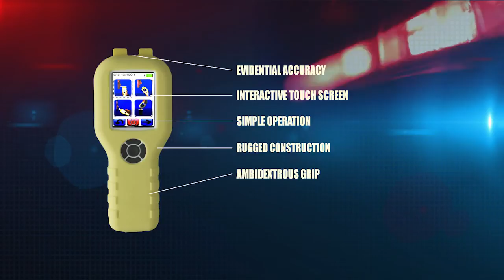Intoxilyzer 600 Touch from CMI, Inc.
The Intoxilyzer® 600 Touch is fully automatic, highly accurate and yet simple to use.  Results are displayed in seconds and full data entry can be performed on screen. The Intoxilyzer® 600 Touch appears on the NHTSA Conforming Products List of Evidential Breath Alcohol Measurement Devices.  It has standard memory of over 5,000 test results and, with optional software packages, the 600 Touch can be connected to a PC for data download or to a  compatible Bluetooth printer for immediate test result printouts.